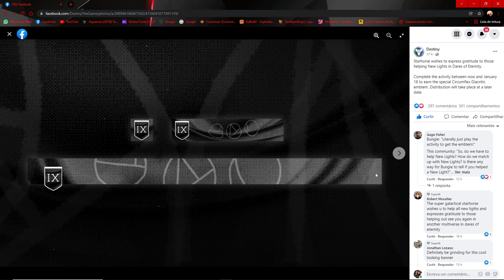Emblema DO Xur - Desafios da Eternidade - Destiny 2